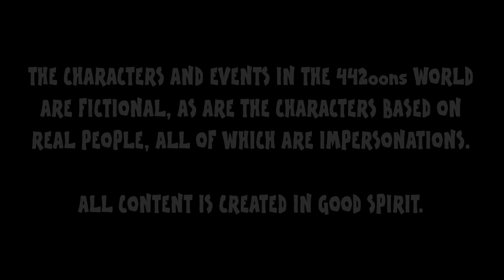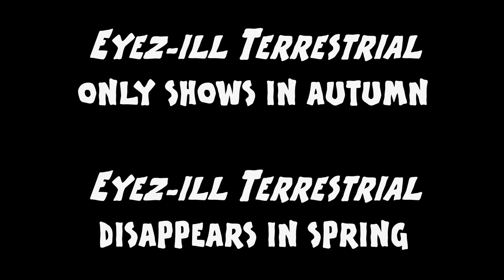👽🎬Wenger and Mesut Ozil in ET PARODY REMAKE🎬👽 ( 442oons Arsenal football cartoon)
E.T. has been given a Premier League reboot! Watch how Wenger deals with a player who is truly 'out of this world'.

 as I can!👍🏻